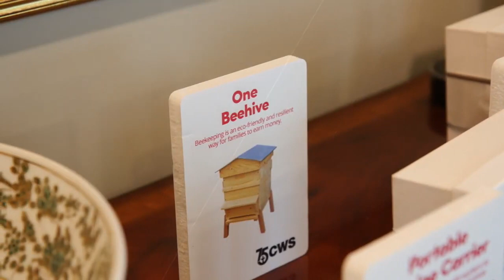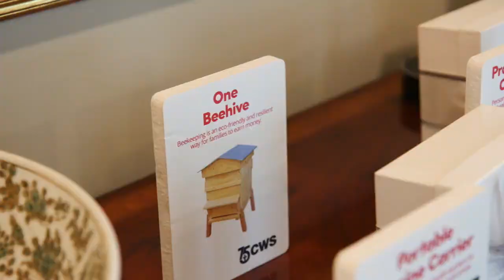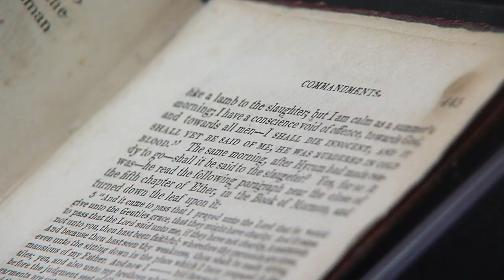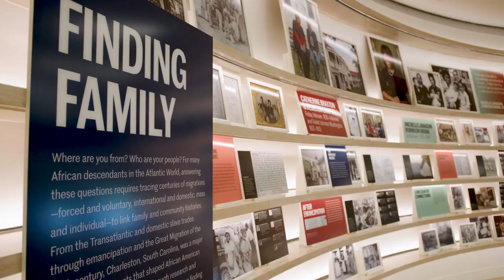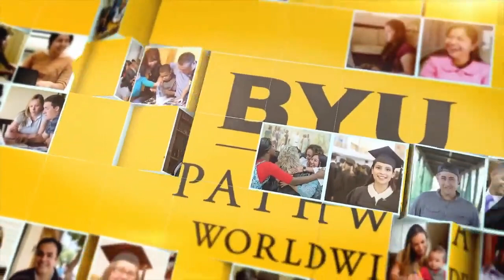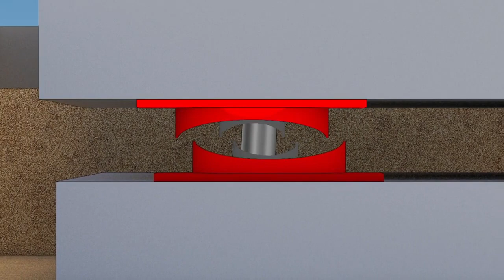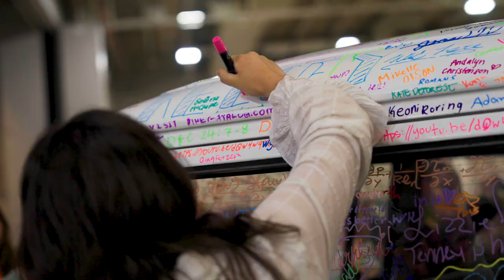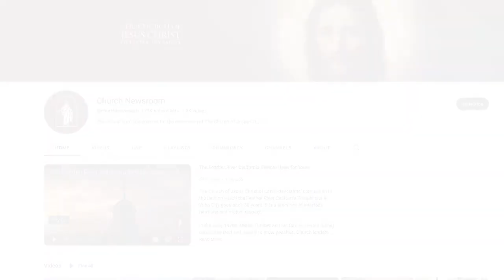October 2023 World Report of the Church of Jesus Christ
00:37 Fire in Hawaii
2:07   Earthquakes in Turkey and Syria
3:26 Sudan Hunger Relief, Mother &  Newborn Care
4:07 LightTheWorld Giving Machines
7:51 Housing for San Francisco Homeless
8:40  Worldwide Guests for Tabernacle Choir TEASER
9:00 Joseph Smith Papers Final Volume
10:10 Worldwide Guests for Tabernacle Choir Story
13:25 Pres. Nelson Peace award TEASER
13:50 MINISTRY OF THE APOSTLES
13:51 Pres Nelson Peace Award
16:28 Elder Rasband & King of Ghana
17:23 First Presidency & others meets President of the General Assembly of the United Nations
17:48  Pres. Oaks and YA Fireside
18:40 Elder Bednar dedicates Joseph & Emma Smith home
20:05 Elder Rasband European ministry (France, Germany, Armenia, South Africa)
21:40 Elder Soarres ministry in South America (Chile, Uraguay, Argentina)
23:00 TEASERS
23:20 Elder Gong visits Temple in Thailand
25:52 International African American Museum in Charleston, SC (Center for Family History)
28:05 Berlin Special Olympics Volunteers
29:17 Church Education System (Pathway)
31:10 TEASERS
31:30 TEMPLE UPDATE
33:50 SLC Renovation Update
35:40 TEASERS
36:00 IN THE NEWS
36:05 Camille Johnson (Gen RS President) Ministry
36:44  Donation of Watershares
37:15 YSA Conf in SLC (biggest in world)
37:46 Youth in CA for Global Youth Service Day
38:16 Tennessee with NAACP "My Baby" program
38:48 Global Distribution Center
39:11 New Edition of Preach My Gospel
39:28 Family Search in DC
39:54 TEASERS
40:24 Helena MT Temple - BLOX construction